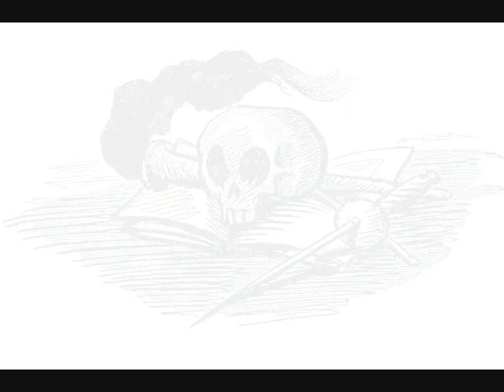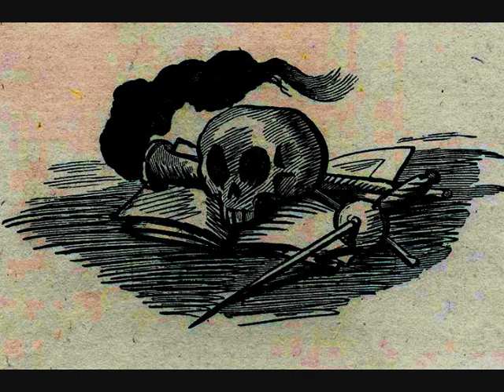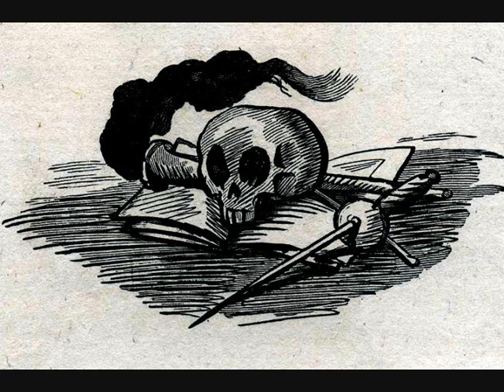Guy Fawkes - Paddon and Pennick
Paddon and Pennick play their composition 'Guy Fawkes'. Russell Paddon, lute; Nigel Pennick mountain dulcimer.